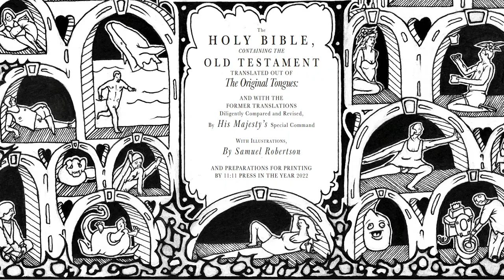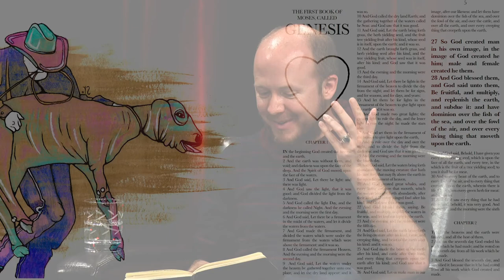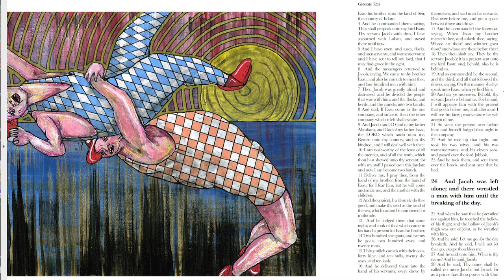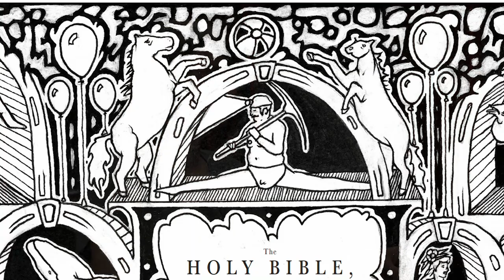Simon Calder interviews Samuel Robertson about The Old Testament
In this interview, Simon and Sam discuss his undertaking to Illustrate the Old Testament. They cover the topics of God and Good Orderly Direction, violence and the lack of violent imagery in Sam's illustrations, and Sam's intent behind some specific paintings.